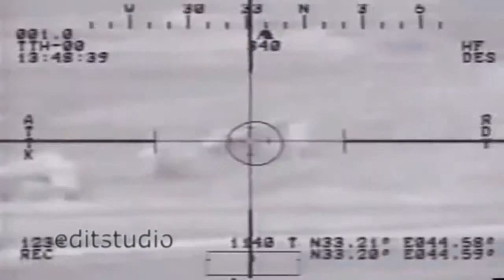USA - COME WITH ME